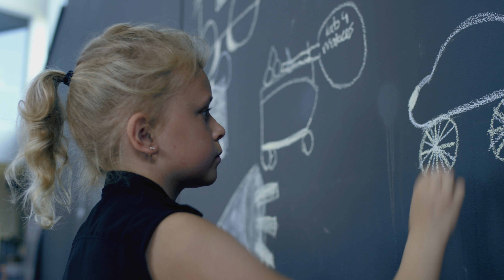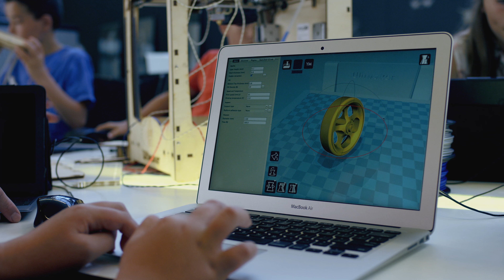3D Printer Makerspace in a Primary School - Ultimaker: 3D Printing Story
3D printing in primary education inspires young minds with new technologies. Innovative educator Robin Platjouw created a makerspace at his school which includes Ultimaker 3D printers. "When an Ultimaker is printing, it always draws a crowd of enthusiastic kids."

3D printing is often called additive manufacturing as well. It’s a rapid prototyping technology which uses plastic filaments that are extruded under high temperatures. Layer by layer it 3D prints the physical object. Professionals and makers all around the world use Ultimaker 3D printers for rapid prototyping, engineering, product design, 3D printed art, jewelry, and in fashion, medicine and education. With several aftermarket or 3D printed add-ons you can even turn an Ultimaker into a food 3D printer.